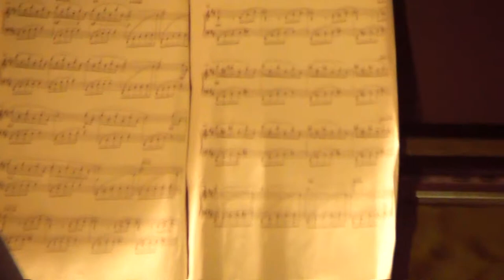Saggio Flauti Sassuolo 5-4-2011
Le Onde - ludovico einaudi